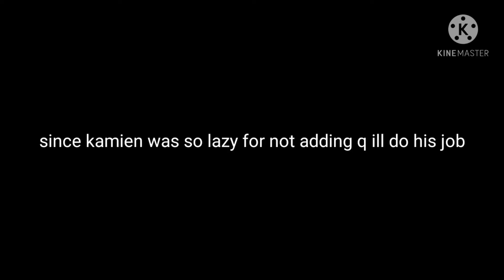Kamien's TVOKids On PBS Logo Bloopers Remade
Credit Plantoon Gelatin The Video Editor